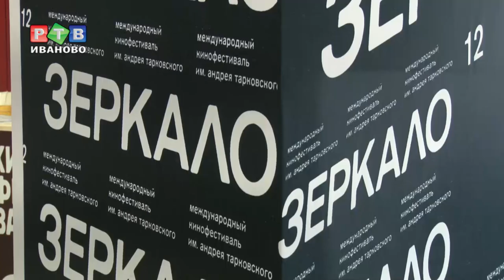XIII «Зеркало» посвятят Алексею Балабанову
Президентом XIII Международного кинофестиваля им. Андрея Тарковского «Зеркало» станет известный российский кинорежиссер, сценарист, продюсер, номинант на «Золотой глобус» и двукратный номинант на «Оскар»  Сергей Бодров. В среду с президентом кинофорума встретился губернатор региона, чтобы обсудить концепцию и программу предстоящего кинофестиваля.